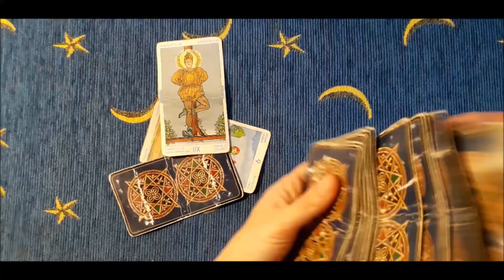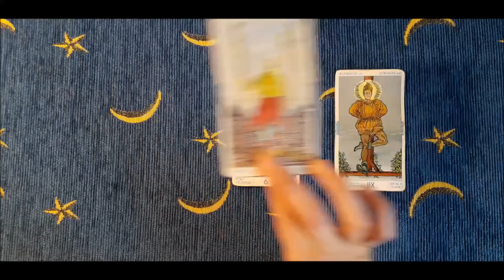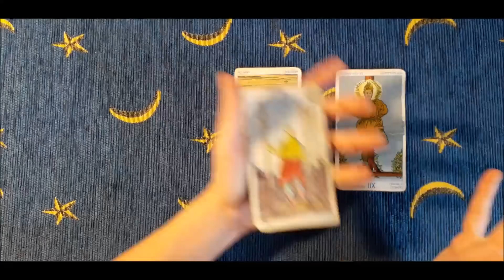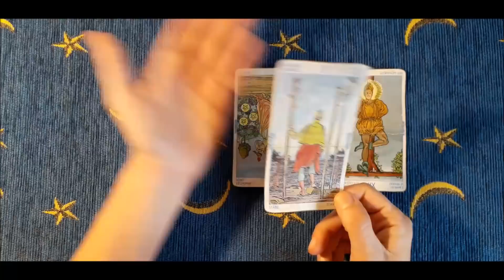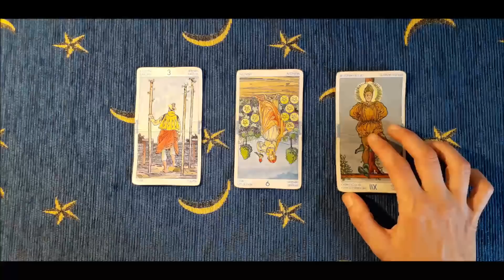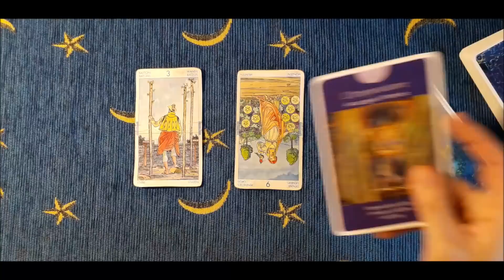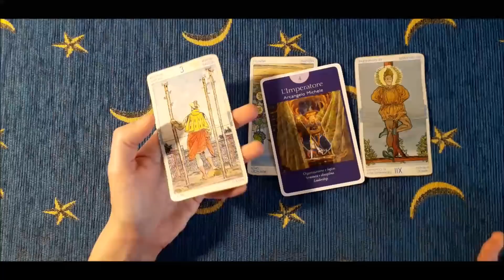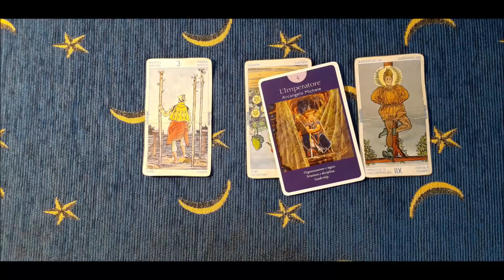Un rischio da non correre!- Oracolo angelico giornaliero